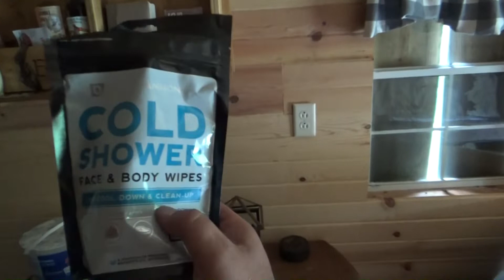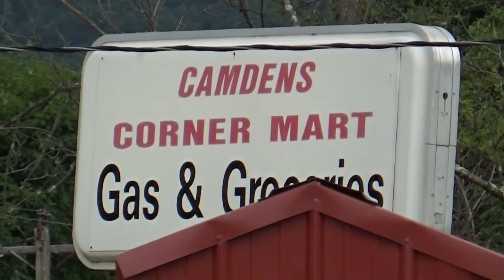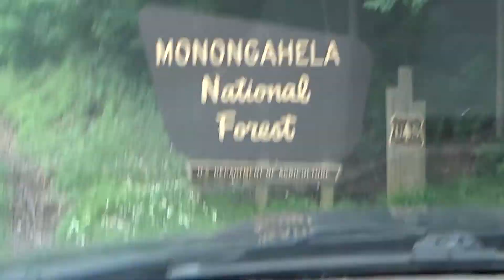Cabin Time EP3 2022 :Welcome To The Jungle!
Day trip to the cabin!  Grass was out of control!